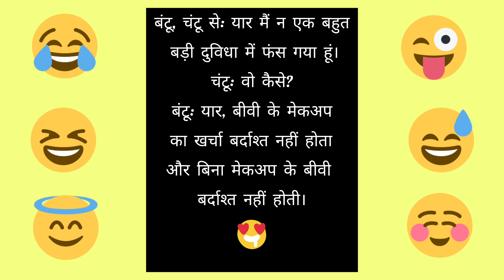Funny Jokes😀| Majedaar Chutkule😃| Comedy Video😄| Funny Jokes in Hindi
Funny Jokes in Hindi
Funny Jokes
Funny Jokes Comedy Video
Jokes